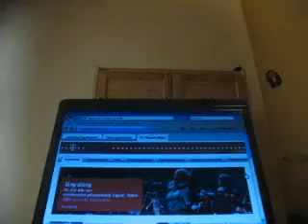Dal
Himnikus dalocska.